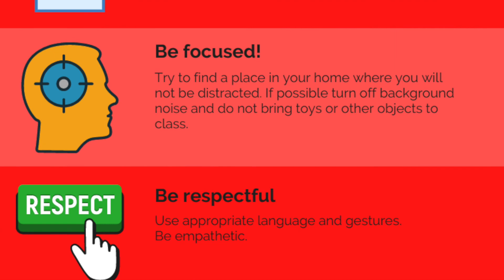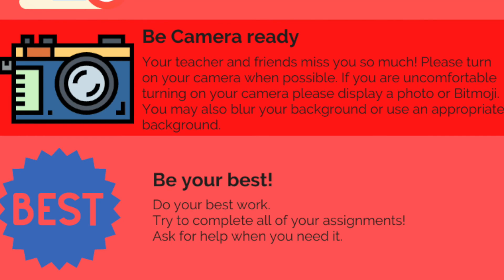Morning Announcements: September 2, 2020